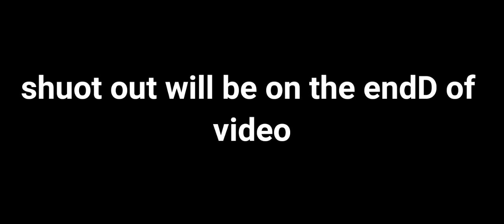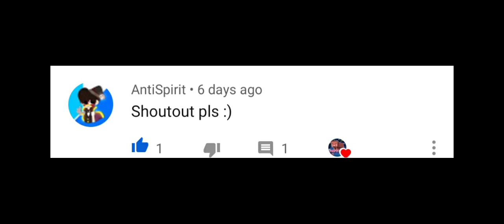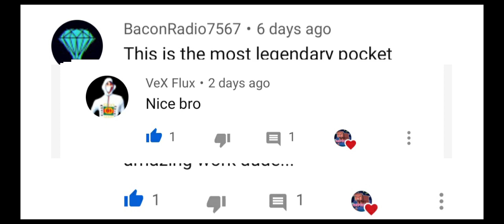"GRAVITY" MCPE SKYWARS MONTAGE (400 Subscribers special)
Block clutching and pearl clutching in MCPE hope u like it and thank you for 400 Subscribers means very much if new subscrube
Discord server
🔴MCPE DOG🔴